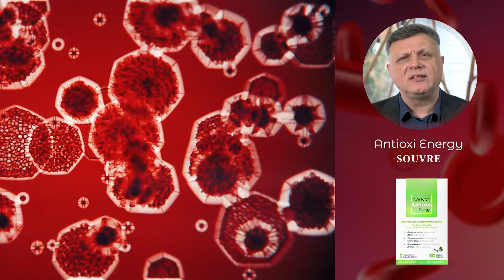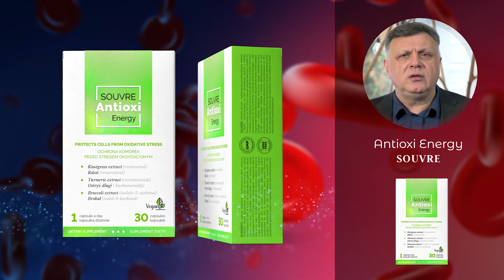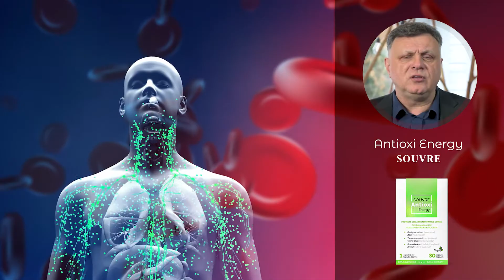Antyoksydacja - przepis na walkę z chorobami, procesem starzenia i sposób na dobre samopoczucie💁🏼‍♀️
Borówka, gorzka pomarańcza, zielona herbata... i wiele wiele innych naturalnych ekstraktów wspiera Twój organizm w walce przed groźnymi chorobami, opóźniają proces starzenia i poprawiają nasz wygląd. Składniki zawarte w Antioxy Energy to sile antyoksydanty, o których więcej mówi Ekspert Souvre dr Jarosław Słoń.